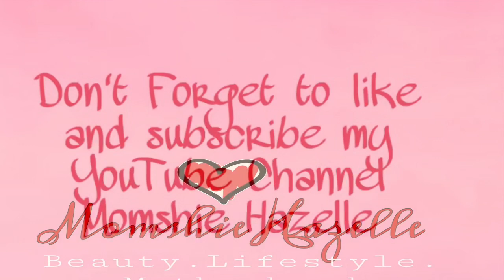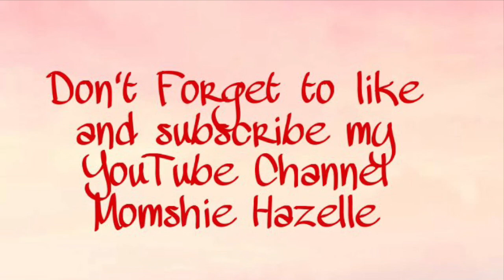How to use PROMAG300 and its benefits I Raffy Tulfo | Transdermal Magnesium | Momshie Vlogs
HOW TO USE PROMAG300 TRANSDERMAL MAGNESIUM?

PROMAG300 TRANSDERMAL MAGNESIUM quickly affects the body because NANO ACTIVE TECHNOLOGY used it. This is more effective and safer than other anointing. It goes through skin pores to blood vessels to distribute to different parts of the body or cells with health problems. It's a mixture of Magnesium (Mg) and Water. Magnesium is a kind of mineral that is very important for us to not get sick. This is not herbal. It's not taken either so it's very SAFE and easy to use.

FEET BAD: Get 2 litres of hot water, when the foot can. Put in a small basin or Foot Spa Machine if there is. Mix 1-2 tablespoon full or 30 drops of Promag300. Soak your feet for 30 minutes or more. While soaking in the feet include reading the legs, arms and body of the blend with hands or cloth. After soak wipe the feet and body with a clean towel and put a Virgin Coconut Oil so the skin won't dry. Do this everyday before going to bed at night. It helps to reduce or lose different diseases such as diabetes, hypertension, bone and muscle or body pains, kidney problems, heart problems, brain illnesses, stress, constipation, insomnia, etc.
Those to Remember:
1) For good results, do the foot soaking before going to bed at night. When your problem is that blood sugar or blood pressure soak again in the morning, but if you don't do the soaking just once a day.
2) When there is maintenance in hypertension or diabetes, do the soaking 4 hour gap before or after taking medicine to avoid hypo.
3) If blood pressure or blood sugar is low instead of normal until 15 munites will soak.

FACIAL MASK: Promag 300 can be made facial mask because of its smoothing and skin-softening properties. Wash warm water first before applying Promag300. Get a saucer put one or two teaspoon promag300 (it depends on the size of the face). Mix with five drops of water. Apply it on the face. Wait for it to dry until 20 minutes and rinse with clean water. Wipe the towel and put a moisturizer. Do this every other day. It helps to reduce face wrinkles, pimples, acne and lighten skin. It also helps to lose stress and insomia.

DEODORANT: Promag300 is a great removal of foul body odor. After bathing put half a teaspoon in the hand put some water after applying it in the underarm. Just let this be in the underarm even if it's no longer rinse. This is better because it's safe to use than alum or deodorant with chemical mixture.

DENTAL CARE: To take care of the ngipen put one or two drops of Promag300 in tooth paste before brushing your teeth. It helps reduce or remove gums bleeding (Bleeding gums) and stinky breath (Bad breath)

REPRODUCTIVE HEALTH CARE: For men to avoid prostate problem or to improve wetting flow, make it a habit of putting Promag in the balls and around it until groin after taking a bath. It also makes libido beautiful and can avoid UTI.

SCALP AND HAIR CARE: Get VCO (Virgin Coconut Oil) and Promag300. Mix 20 % Promag300 and 80 % VCO. Head massage for 15 minutes and rinse. Do this every other day. To control hair leashes or increase of dandruff.

SA MGA SUGAT, BUKOL OR CYST at VARICOSE VEINS: Directly iapply ang Promag 300.